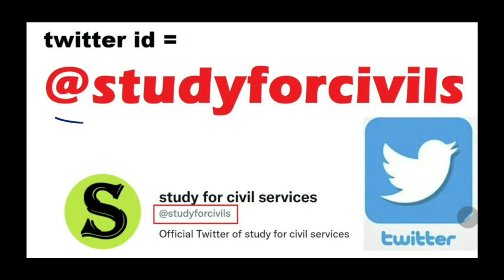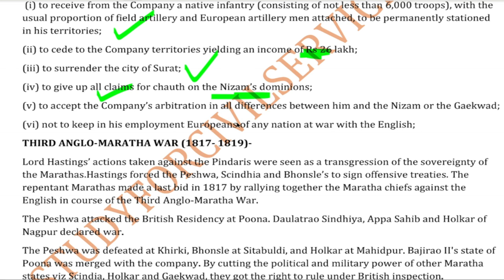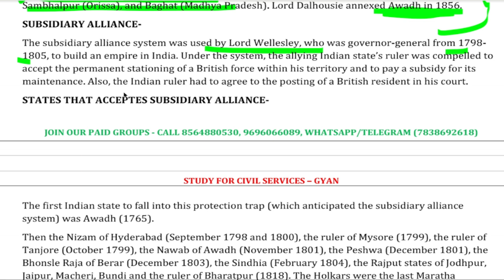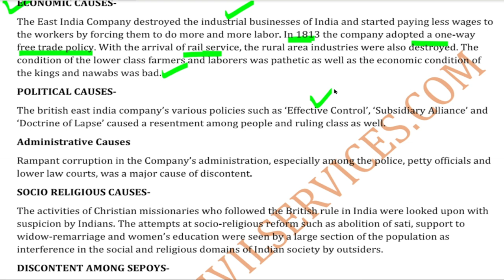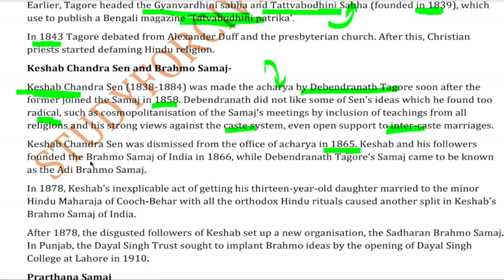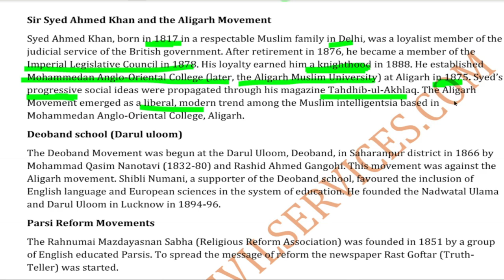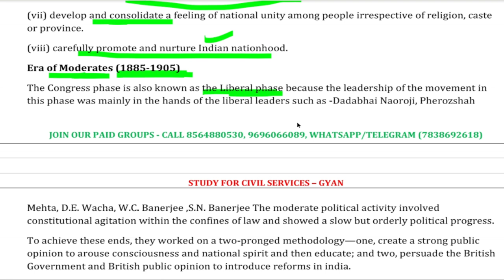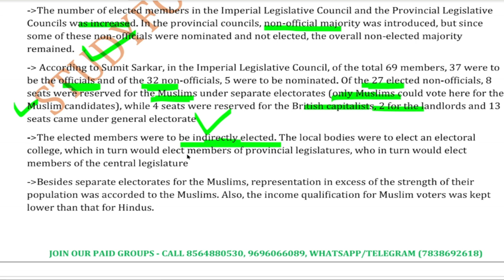69th 70th 68 BPSC MODERN HISTORY preparation adhunik bharat ka itihas by study for civil services #2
latest syllabus aur pattern k hisab se 68th 69th 70th bpsc ke official syllabus k according modern history of india and bihar  ( adhunik bharat ka itihas) ki complete preparation taiyari  by gyan sir study for civil services team

0:00 intro
0:40 bpsc modern history
0:50 bpsc pt exam preparation modern history
1:20 bpsc history class
1:30 bpsc pt exam preparation history
1:40 adhunik bharat ka itihas bpsc
2:00 adhunik bharat ka itihas for bpsc
2:20 bihar pcs preparation

68th 69th BPSC MODERN HISTORY preparation adhunik bharat ka itihas by study for civil services set 1